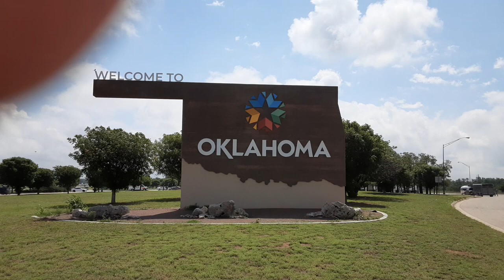Welcome Sign-Erick, OK